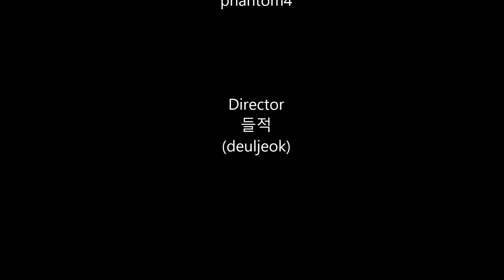대관령 옛길 구름속으로 한계령?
동해쪽 여행을 가는데 하도 길이 막혀서 평창에서 대관령 옛길로 가봤습니다. 비가 주룩주룩 좋은 경관들 다 놓치고 잠시 비가 멈추는 틈을타서 간신히 좋은 영상 담아 봤어요